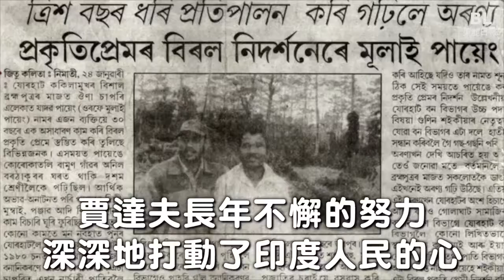化腐朽為神奇的老農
這位老農花了40年時間，將200公頃的乾旱土地變成了綠色天堂 閱讀更多美麗日報資訊：